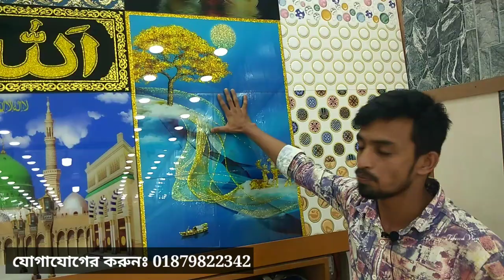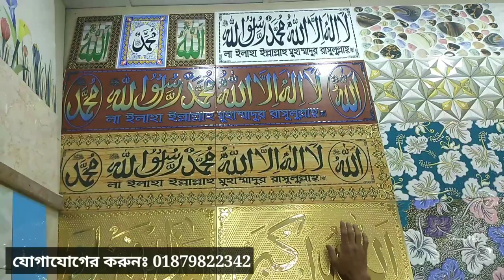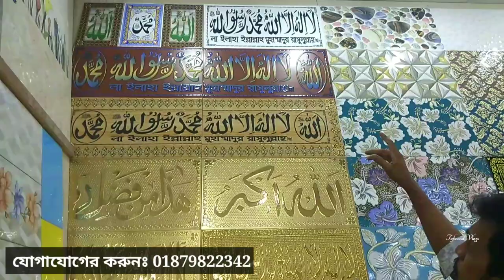সবচেয়ে কমদামী টাইলস ।। A Grade 12x24, 8x12, 12x18 টাইলস।। New Wall Tiles collection.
টাইলসের দাম
পুরাতন টাইলস কোথায় পাওয়া যায়
bangladesh tile
bd tiles price
tiles design
টাইলস ডিজাইন
tiles design
tiles price
tiles design for home
tiles work
tiles fitting
floor & tiles
tile floor
tile floors
tile flooring
tile & flooring
flooring tiles
floor tiles
tiles store
tile stores
tiles design
tiles flooring
tile shops near me
tiles outlet
tile outlet
tiles & floors
floor & tile
tile near me
tiles & floors
flooring & tile
tiles flooring tampa
tampa tiles
tiles market
bangladeshi tiles price
bangladeshi tiles
chaina tiles
chaina tiles price
chaina tile
chaina tile price
akij tiles
akij tile
abc tile
abc tiles
xmonica tile
xmonica tiles
xmonalisa tile
xmonalisa tiles
dbl tile
dbl ceramices
dbl tiles
fu-wang tile
fu-wang tiles
fuwang tile
fuwang tiles
xalexander tile
xalexander tiles
tushar ceramic
tushar ceramics
ashish chanchlani
punjabi song
dynamo gaming
bb ki vines
t series
tom & jerry
cmiway bantai
study iq
#5 minute crafts
amif bhadana
stand up comedy
old town road
billie eilish
justin bieber
ariana grande